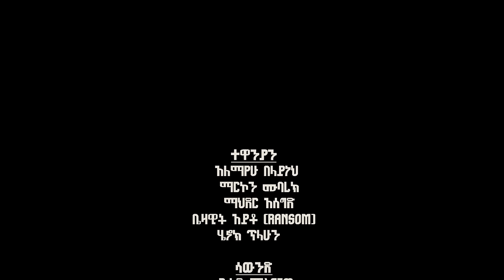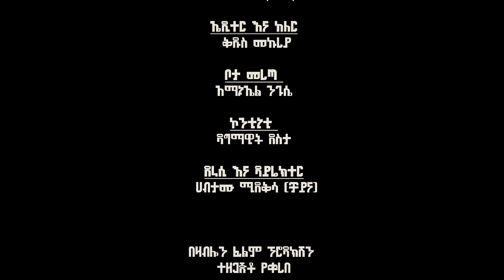አላዋቂ - Ethiopian Movie Alawaqi 2024 Full Length Ethiopian Film Alawaki 2024